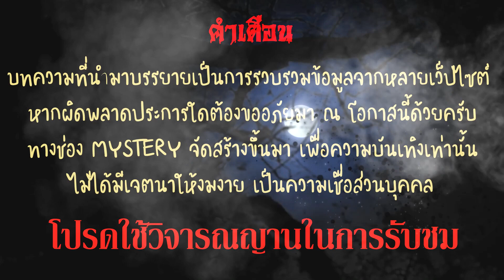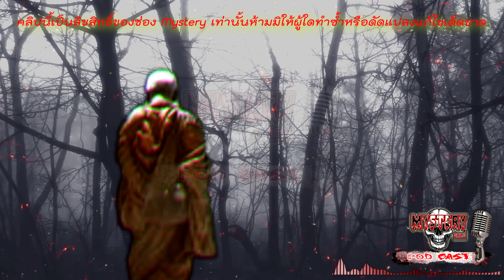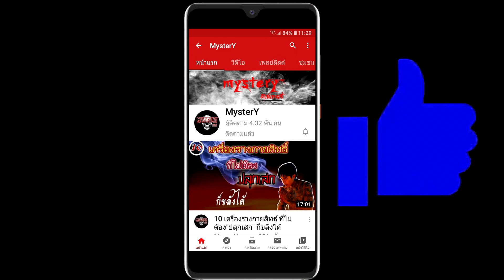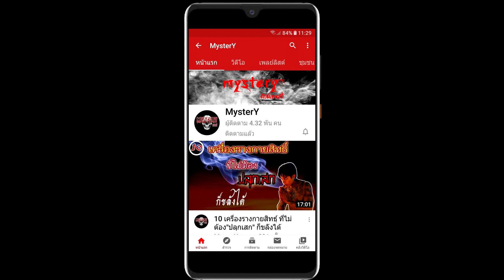"ตำนาน" เรื่องเล่าธุดงค์ผจญภัย"หลวงปู่ศุข" {เจอพญาช้างไอ้งาดำ} ๛เสือสมิงปะทะควายธนู๛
๛๛๛ในตอนนั้นหลวงปู่ศุขตั้งใจว่าจะเดินทางธุดงค์ เข้าไปไหว้พระเจดีย์ชเวดากองที่พม่า แต่พระที่ร่วมเดินทางมาด้วยกันรูปหนึ่ง เกิดป่วยกระทันหัน หลวงปู่ศุขจึงอาสาดูแล และนำส่งข้ามมายังฝั่งไทย๛๛๛